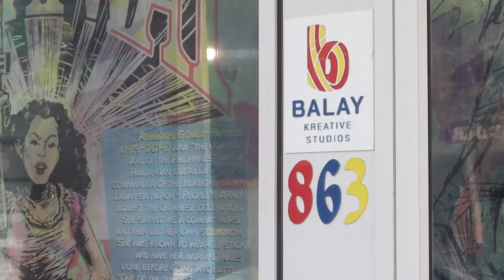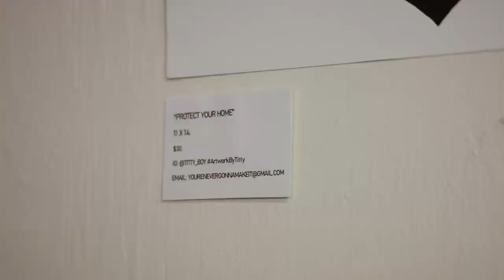Meet Mirage Medicinal | Balay Kreative Artist Resident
Mirage Medicinal, one of Balay Kreative’s artists in residence, knows that it takes a village to raise a business. Especially one that houses the dreams of its three passionate Filipinx entrepreneurs:  Malcolm Joshua Weitz, Jon Heredia, and Sarah Meier. As a cannabinoid and culture company, Mirage Medicinal’s product and design spark a steady balance of street aesthetic and grounded family values. A branding translated from the personality and life story of Weitz, who as a born and raised San Franciscan, not only saw the healing effects marijuana had on his family members, but also experienced the unjust reality of possessing the drug as a Filipino-Jewish man.

Three years in, the company is operating from a place of “cannabis as medicine” and spreading their reach to elevate everybody through art collaborations, retail spaces, and community events. This endeavor to uplift and heal the community might be a road less traveled, but powered by the bayanihan spirit, Mirage Medicinal knows it’s one worth taking.

In an interview with Jada Montez, Sarah Meier, Mirage Medicinal’s Head of Communications and Community, doesn’t fret away from the challenges of being Filipinx and running a cannabis company in an emerging industry. Yet her belief for the future of Mirage and the SOMA Pilipinas community looms large. It’s an energy that paints a picture of what it looks like to build a dream from the ground up. The end result? A family portrait of possibility - one that we’re proud to hang up in Balay Kreative for all to see.

WHAT IS BALAY KREATIVE?
BALAY KREATIVE is a pop-up Filipino-American arts hub in SOMA Pilipinas, San Francisco, California.
EXPLORE BALAY KREATIVE
Facebook.com/balaykreative
Kumu: @balaykreative